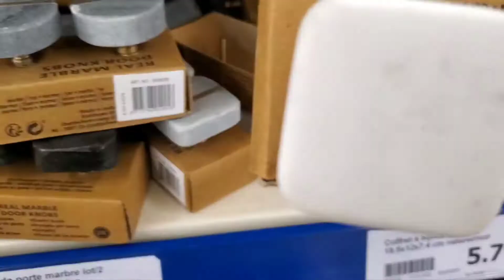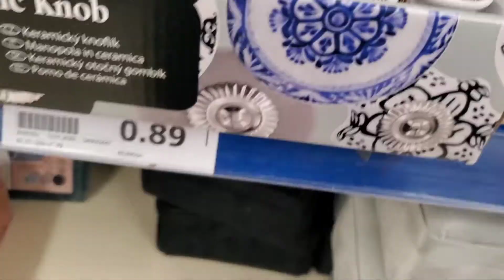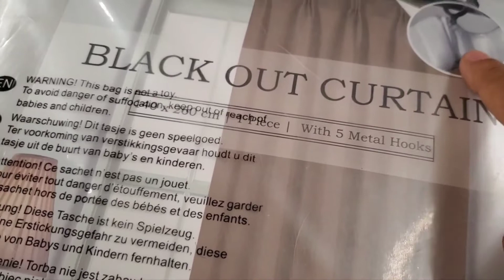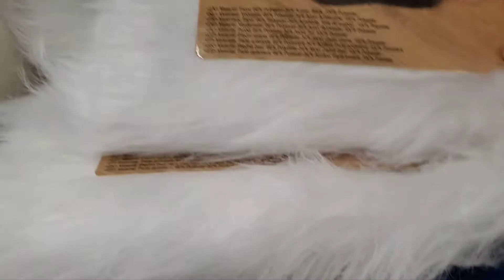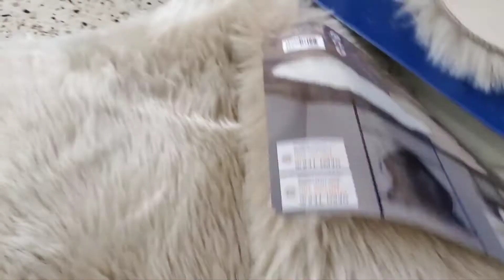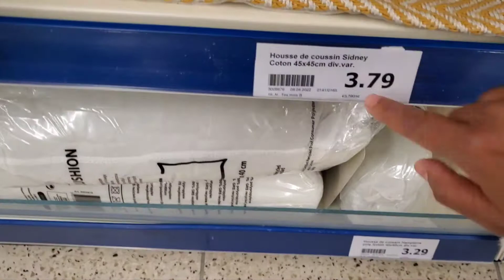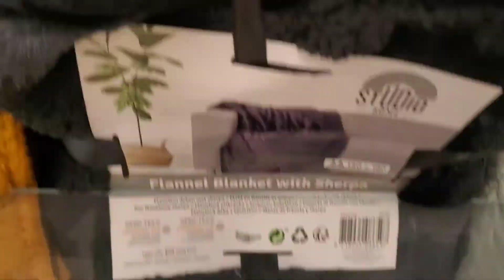labnat lket hmeza wa3ra fe action